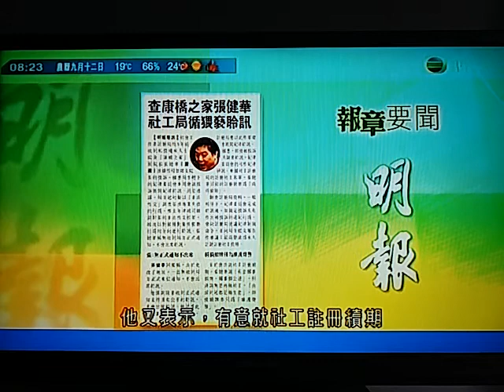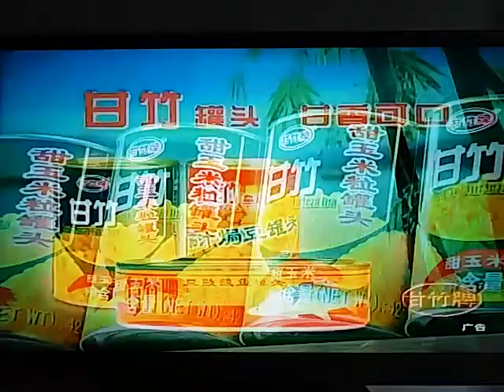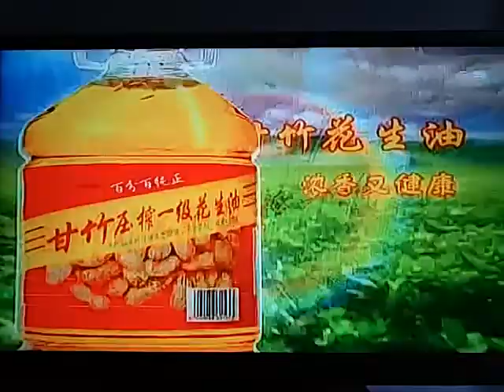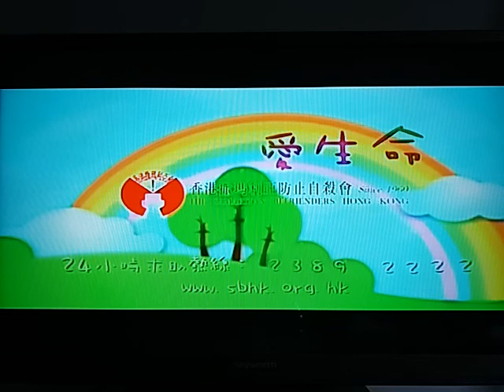20171031 在節目播放前8分鐘，無綫通知港台抽起節目《頭條新聞》，改播國家主席習近平訪港片段及風水節目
無綫電視6月30日晚突然抽起港台節目《頭條新聞》，改播國家主席習近平訪港片段及風水節目。港台昨日已表明不會簽署接受節目調動文件，並已就事件去信通訊事務管理局及無綫電視投訴。通訊局表示共接獲406宗有關投訴，決定向無綫發出強烈勸喻。

通訊局稱，有關節目調動通知的指控，無綫已採取合理措施，通知觀眾有關《頭條新聞》的節目調動安排。經審慎考慮個案的具體事實及情況，認為無綫違反了免費電視牌照第19.1(b)條發出的《通訊局指示》，即「持牌機構須按通訊局可作出的規定或指示……將政府所提供的電視節目納入其本地免費電視節目服務內播放」，向無綫發出強烈勸喻 ，促請嚴格遵從上述指示。
另外就「有關臨時取消播放有關節目等同自我審查」、「影響言論及新聞自由」、「剝奪觀眾收看有關節目的權利」，和「不滿無綫就傳媒查詢有關的節目調動安排所作的回應」，通訊局稱「不屬管轄範圍」。
無綫回應指：「有需要調動節目去播放國家主席習近平於香港特區成立20周年訪港發言，通訊局的裁決完全漠視這特殊情況。」發言人又說，港台已有多條數碼及模擬電視頻道，沒有理由繼續佔用無綫電視高收視時段，應「盡快終止這不合時宜的規定」。
港台其後亦發聲明，對通訊局向無綫發出強烈勸喻表示尊重；對於無綫回應，則說希望電視節目服務牌照持牌人遵從牌照規定。

TVB翡翠台6月30日晚突然抽起諷刺時弊的港台節目《頭條新聞》，改播玄學家蘇民峰風水節目。《頭條新聞》另行在Facebook播放節目，可見當中不少內容均有揶揄國家主席習近平到訪，又提及諾貝爾和平獎得主劉曉波等議題。

在「太后與小豪子」的環節中，節目先提及「習大大」來港時記者被禁帶筆採訪，揶揄應該將「記者」都列為「違禁品」，禁止記者進入採訪區，方能天下太平。他們又提及有記者向習追問何時釋放劉曉波等。小豪子又指習近平來港後，要封路、封橋、封天空，建議天文台應將「習大大」列為風球名稱。

另一環節中，節目主持吳志森又飾演「梁先生（意指梁振英）」，回顧任內5年的難忘時刻，提及他的女兒掌摑母親的醜聞，以及另一女兒的行李門事件等。在新聞回顧時，節目亦談及習近平來港，以及香港眾志、人民力量和社民連等成員佔領金紫荊的事件。

節目又力數梁振英任內「走數」的記錄，訪問了「苦主」工聯會陳婉嫻，她質疑現屆政府未有落實標準工時等，直言梁振英將難以洗脫「走數」罪名。節目之後又將梁振英「香港營」、「一本簿一支筆」等金句配上市民示威的畫面，又播出反國教集合、佔領運動、旺角騷亂等場面，以及UGL事件、梁游宣誓風波等，回顧梁振英任內大事。

節目最後的環節留給了劉曉波，主持人曾志豪表示，「當一個人到了絕症末期才能保外就醫，那就真是只要死亡才能令他得到自由」。之後畫面出現了劉曉波2009年的最後陳述，以及近日流出的劉霞親筆信等，最後以昨日的劉曉波燭光集會畫面作結。

TVB翡翠台原定今晚6時港台諷刺時弊的節目《頭條新聞》，但TVB今晚突然抽起節目，改為J5台凌晨12時30分播出播放。無綫同樣時間改為播放玄學家蘇民峰的風水節目，而頭條新聞的facebook專頁亦發帖指：「頭條新聞. TVB. 唔知幾時先出街. ！」TVB回應《立場新聞》查詢，稱按情況需要，節目調動常有發生，是正常做法。

香港電台機構傳訊總監伍曼儀說，以往調動節目時，港台會簽署由無綫發出的相關確認文件，由無綫把已簽署的文件轉交通訊局，證明雙方同意節目調動，無綫早前已就調動《頭條新聞》一事發文件予港台，港台表明今次不會簽署文件。

《頭條新聞》原本逢周五晚上6時在翡翠台播出，惟6月30日當晚，在節目播放前8分鐘，無綫通知港台需要抽調節目，將節目改在7月1日凌晨零時半在J5台播出。